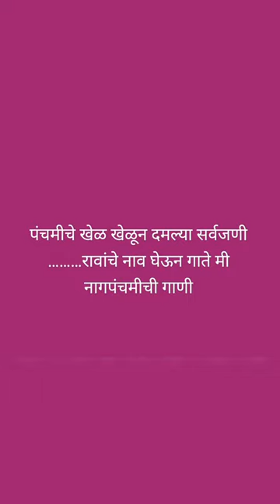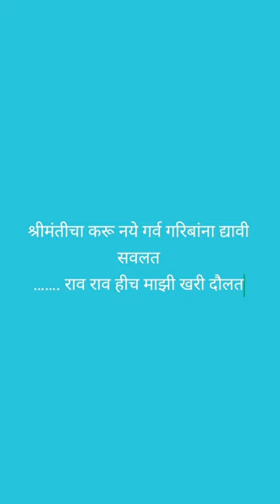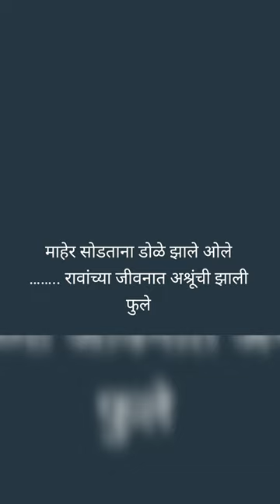नागपंचमी स्पेशल जबरदस्त उखाणे, nagpanchami ukhane, marathi ukhane,श्रावण सोमवार उखाणे,shravan ukhane